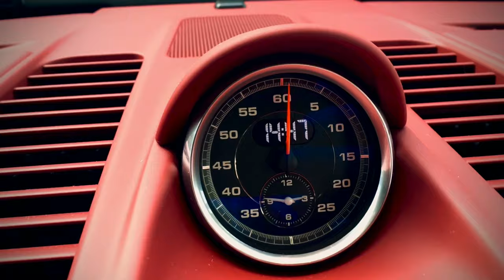24 Hours of Le Mans. unique fast time | 88th LM24 | Porsche heritage ★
89th  🇫🇷🏆🏁 24h of Le Mans ⏱💫 unique fast time
Porsche heritage 🚀
2021

stay strong.
never give up.
keep pushing.
fly high!